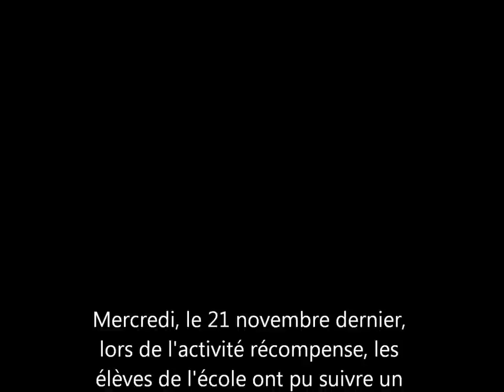Zumba 2012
Activité récompense